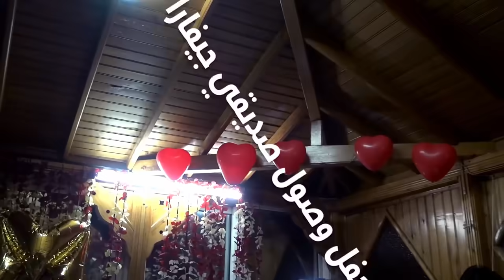حفل وصول جيفارا العلي للمليون _ هدية غريبة بأخر الفيديو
المليون مشترك حلم كل يوتيوبر , هذا الفيديو عند وصول صديقي جيفارا الى المليون إهداء لمجهوده , تشاهدون بآخر الفيديو هدية غريبة من أحد أصدقاءه .
صفحتي الفيس :
سناب شات  :
subhi_sakka
تويتر :
يوناو  :
subhi_sakka
تيك توك Tik Tok :